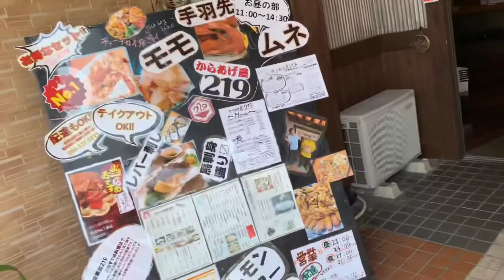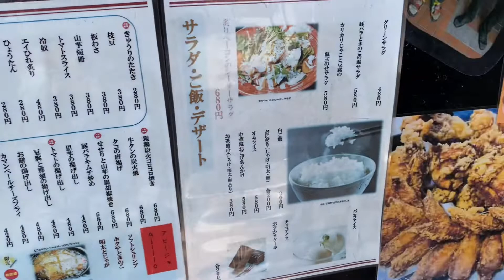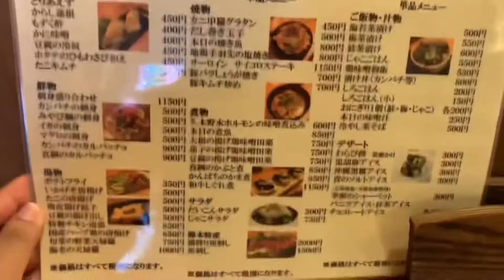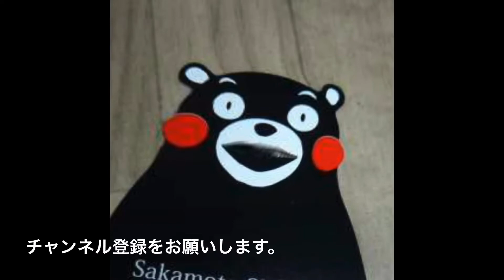[食べて熊本を応援]レトロ居酒屋２１９☆４日間限定セール！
[熊本テイクアウト飯]動画
熊本市近見のレトロ居酒屋２１９で
４日間限定のセール。
唐揚げ弁当５００円！唐揚げMIXも安いそうです。
フタが閉まらない程大きな唐揚げ、４つ入ってます。